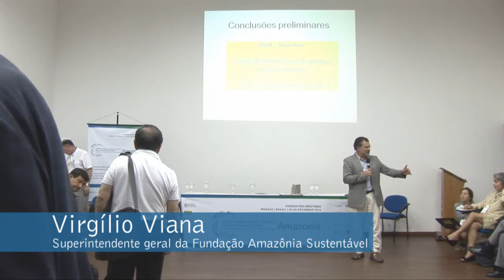Sciences and the Challenges of Sustainable Development in the Amazon :: Closing Remarks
Consulting Meetings :: Sustainable Development Solutions Network + Academia Brasileira de Ciências
Sciences and the Challenges of Sustainable Development in the Amazon

Closing remarks by Jeff Sachs (UNSDSN) and Virgílio Viana (Chair of SDSN Amazonia).